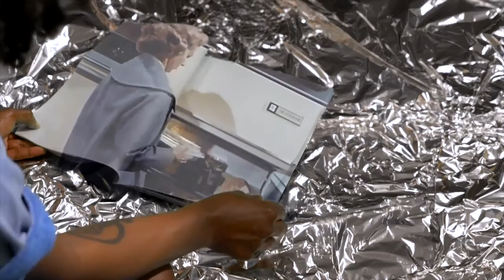Sunny War - Drugs Are Bad (Official Music Video)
From Sunny War's upcoming album, "Shell of a Girl", out August 23rd, 2019 on Hen House Studios.
Shot, directed, and edited by Nicole Ucedo. Special thanks to Echo Park Film Center.

Lyrics:
everyone always
got something to say
bout things you’ve done
choices that you made
you’re on the run
cos here they come
to rain on your parade
don’t care what mama
or the doctor said
bout all your trauma
voices in your head
paint you a picture but
all you can see is red
drugs are bad
unless of course you
get too sad
all the remorse you
thought you had
will be examined
in a lab
they’ve got solutions
cos they think you’re ill
their institutions
offer you a pill
but you say no
because you know
you’ll lose
your free will
people pretend
to love diversity
to be accepting
of adversity
so long as it reflects
the things they see
on tv
drugs are bad
get too sad
thought you had
will be examined
in a lab